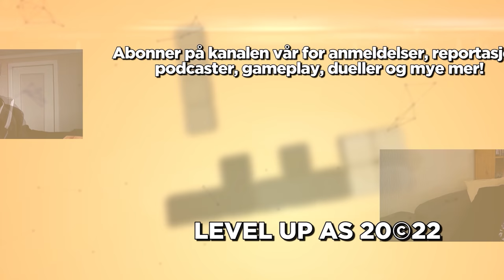Karl og Svensen anmelder Elden Ring - Magisk, massivt og mesterlig!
Store deler av redaksjonen har bodd i The Lands Between siden lansering. Karl og Svensen har spilt i over 100 timer hver, nådd rulleteksten, satt i gang sin andre gjennomspilling, og er klare med sin endelige dom av Elden Ring.